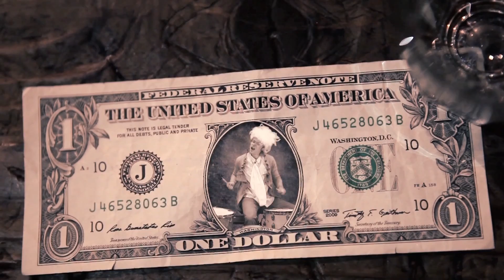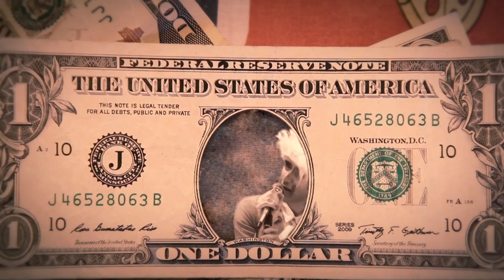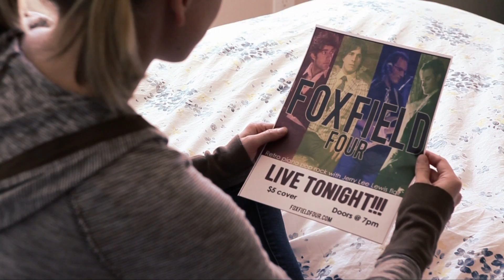Foxfield Four - Money | WikiGameGuides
UPDATE: Unfortunately, Foxfield Four did not make the final three for the contest.

Our friend made this awesome music video for 93.3's "Hometown for the Holidays" contest. You can register and vote for Foxfield Four

Very special thanks to Sonic Sense and Jason Gnerre for helping in the production of this video.